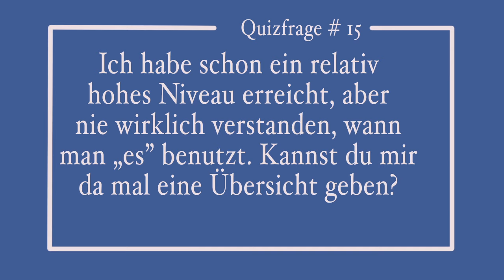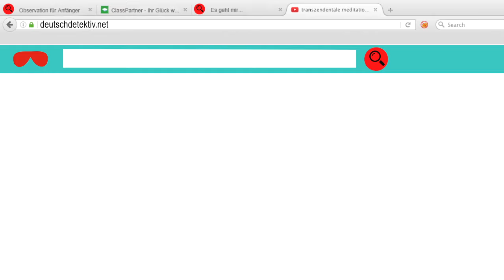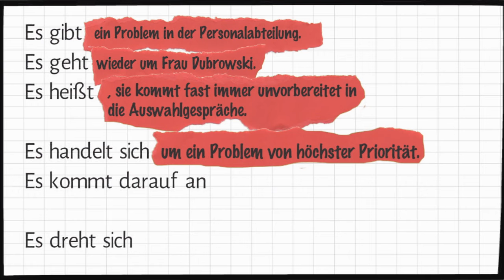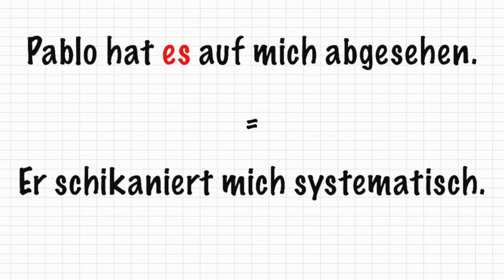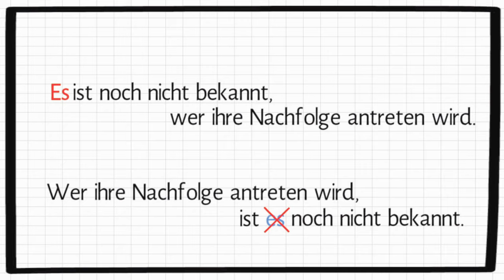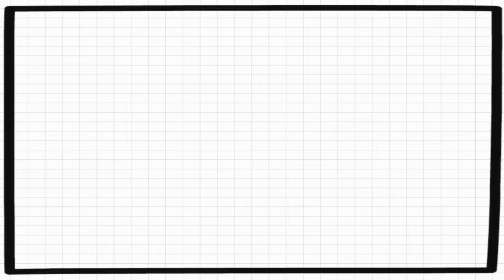Deutsch für Fortgeschrittene - Das kleine Wort "es"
Wir alle kennen das Wort "es" schon sehr lange. Neben seiner Funktion als Personalpronomen hat es aber auch noch viele andere, manchmal etwas schwierige Funktionen. Der Deutsch Detektiv gibt euch eine Übersicht.

Footage:

-snow: Snow (Free Stock Footage) by Chris Giliberto
-thunderstorm: Beachfront B-Roll: Lightning Storm (Free to Use HD Stock Video Footage) by Beachfront B-Roll: Free Stock Footage
muggy weather: Windmill on a muggy morning  by FreeStockHD VideoClips
clouds: Free Stock Footage Cloudy Landscape by Mario Xavier
fear movie: The Screaming Skull 1958  @archive.org

Strong wind in a field, in the countryside in New Mexico (USA) by felix.blume @ freesound.org
Water, Dripping, Slow, A.wav by InspectorJ @ freesound.org
Air Cutting 14 by qubodup @freesound.org